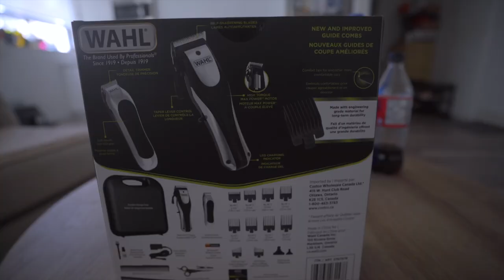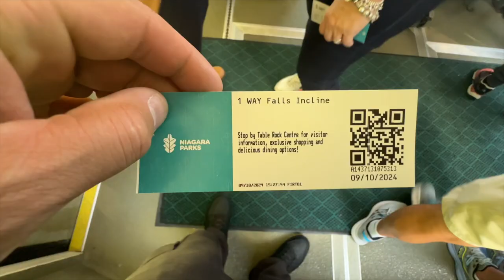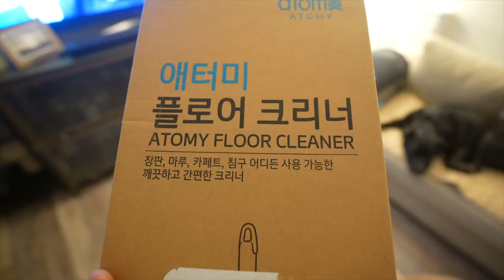August Vlog| Spend the Month Together.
I was so excited for my work conference this year as it was held in Niagara falls and I had never been there so that was pretty dope. I also visited Lloyd's new cottage which was very nice spent a few hours there. I got another tattoo this was my biggest piece and I am so happy with the result.